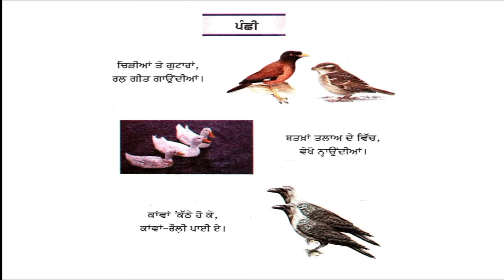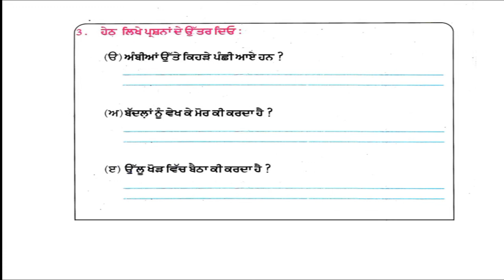|| CLASS – 2ND || SUBJECT – PUNJABI || LESSON - 11 || EXPLAINED BY : VARINDER KAUR ||